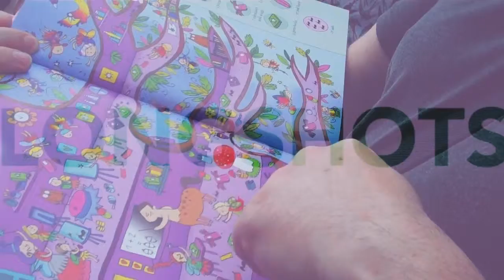Happy Halfway Point from the Long Shots Crew!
While the Long Shots crew gets a short break from filming, here's a short behind the scenes vid.